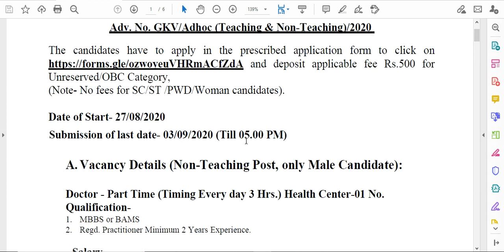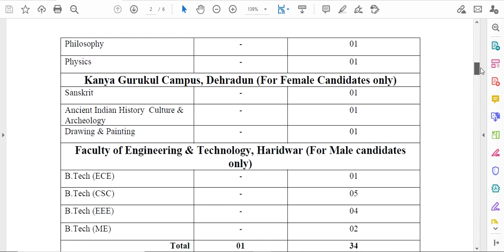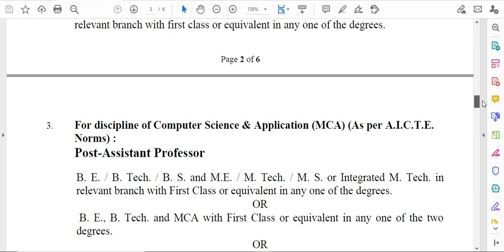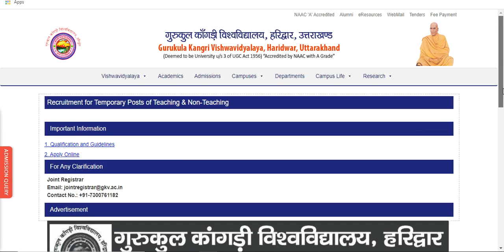Vacancies /Asst Professor - Rs 30,000/-, LDC - Rs 12,000(Any Graduate), NO FEE for women, ST,SC,PWD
FOR COMPLETE DETAILS, PLZ CLICK BELOW OFFICIAL WEBSITE LINK
assistant professor vacancy 2020,assistant professor vacany,assistant professor jobs in mumbai,
assistant professor jobs in Manipur, assistant professor vacancy Manipur,
assistant professor jobs in Meghalaya, assistant professor vacancy Meghalaya,
assistant professor jobs in Mizoram, assistant professor vacancy Mizoram,
assistant professor jobs in Nagaland, assistant professor vacancy Nagaland,
assistant professor jobs in Tripura, assistant professor vacancy Tripura,
assistant professor jobs for Education,assistant professor jobs for Social Work,
assistant professor jobs for Home Science,assistant professor jobs for Public Administration,assistant professor jobs for Population Studies,
assistant professor jobs for Indian Culture,assistant professor jobs for Labour Welfare,assistant professor jobs for Law,
assistant professor jobs for Tourism Administration and Management,assistant professor jobs for Yoga,assistant professor jobs for physics,
assistant professor jobs for chemistry,assistant professor jobs for mathematics,assistant professor jobs for earth science,